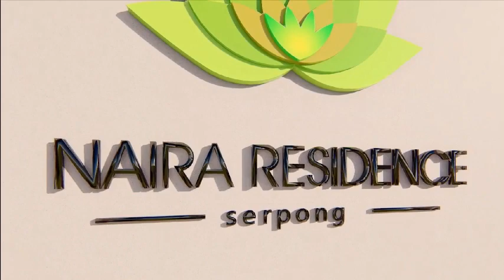PROGRES LOKASI NAIRA RESIDENCE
Naira Residence
Hunian 2 Lantai di lokasi paling strategis
Berada di jantung kota kawasan BSD

Harga mulai dari 800JT an
- 5 Menit ke Pasar Modern BSD
- 5 Menit ke TOL BSD & St Rawa Buntu
- 10 Menit ke Eka Hospital
-  10 Menit menuju Mall Teras Kota
-  10 Menit ke Sekolah-sekolah Unggulan ( Al-Azhar, St. John, Stella Maris, Insan Cendikiamadani, St. Ursula, Cikal Harapan )
- Fasilitas terlengkap ( Clubhouse & Sarana Ibadah )

Segera dapatkan unit terbaik anda!